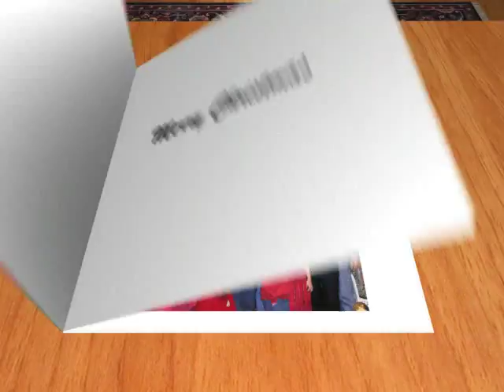Bee Leos Royal Rio - 2y/o AQHA filly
Trainer/Rider: Deanna Schelby